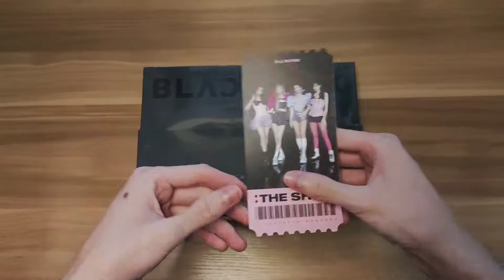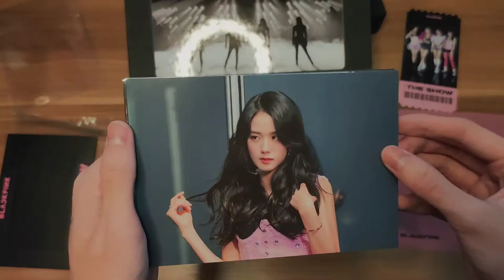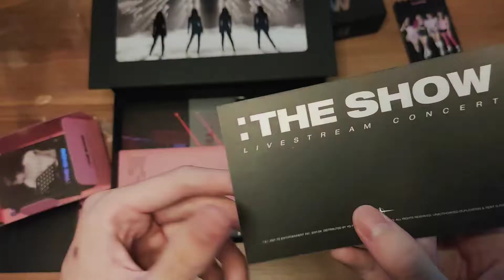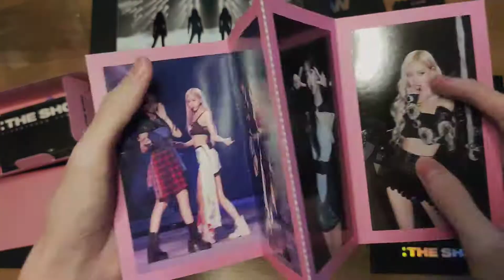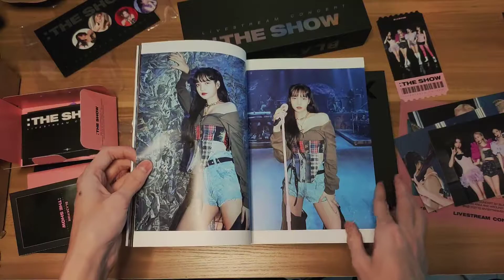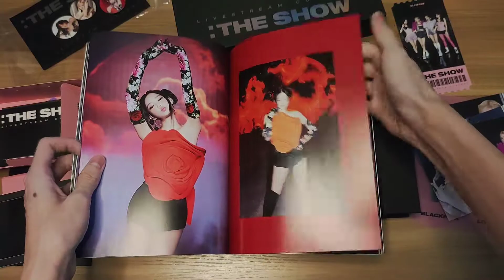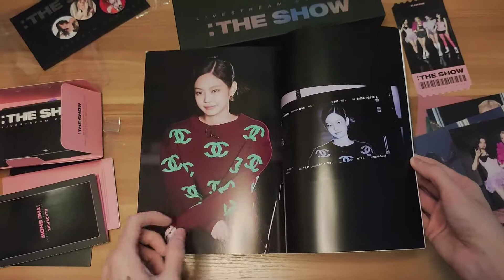BLACKPINK 2021 : THE SHOW DVD【UNBOXING】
*Sry this video has so bug.